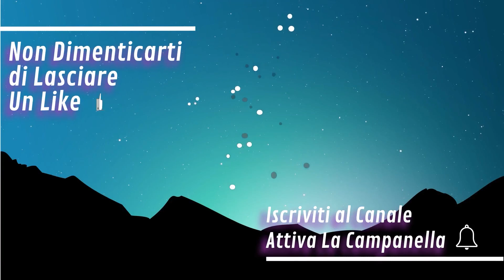Dying Light 2 Stay Human Parte 2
seconda parte del titolo e iniziamo lentamente a capirci qualcosa